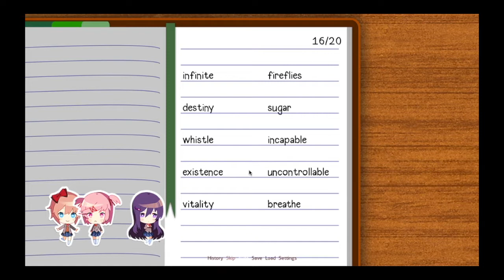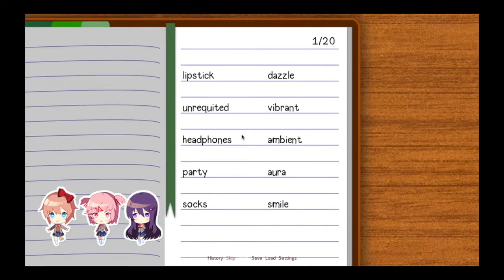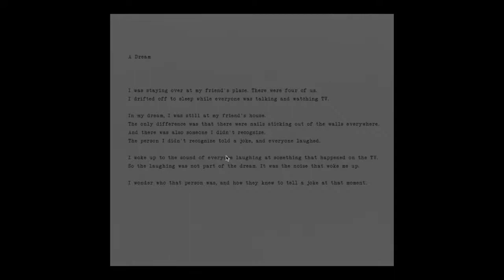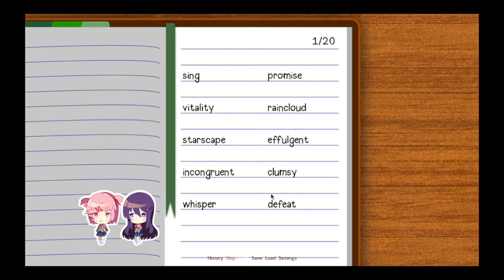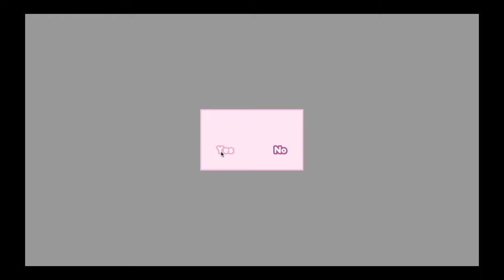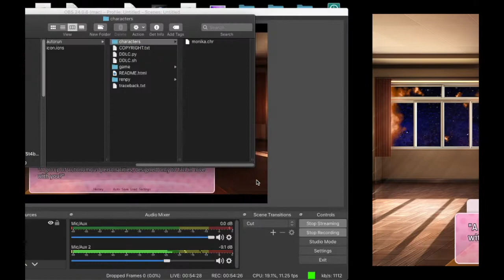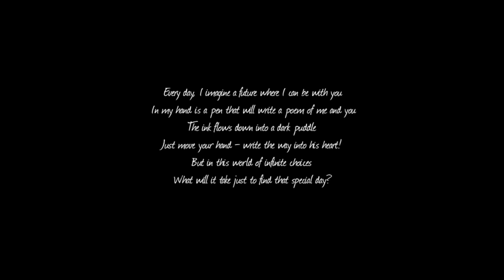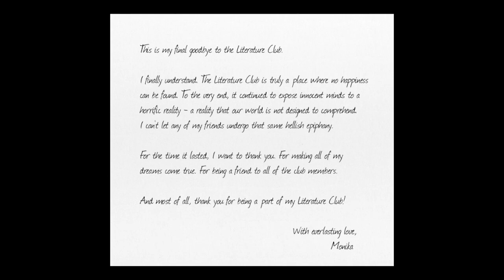Playing Doki Doki Literature Club in 2020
I'll say again: This game FUCKED ME UP the first time I played it. But I still love Sayori.